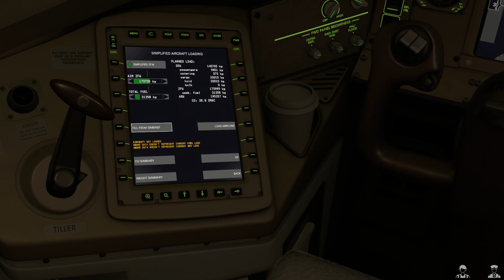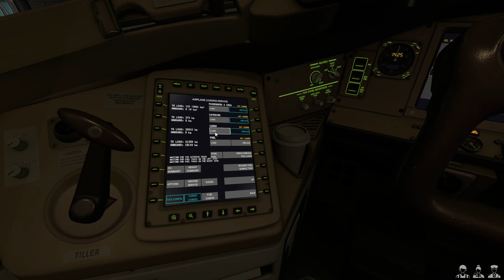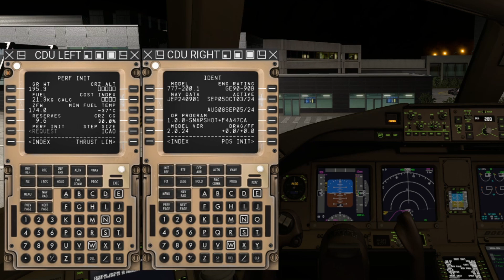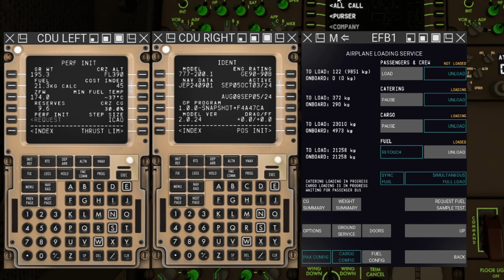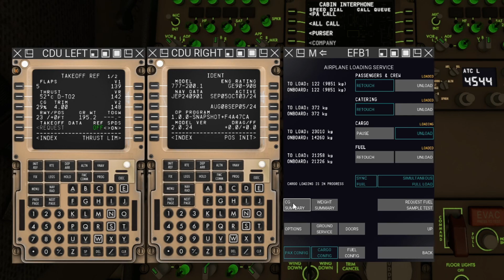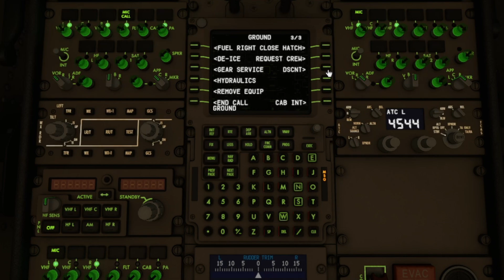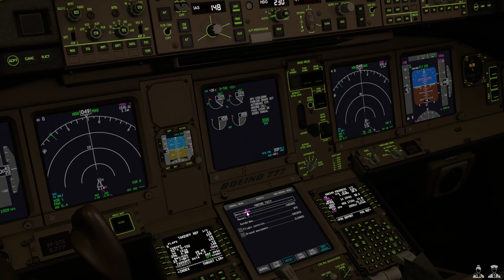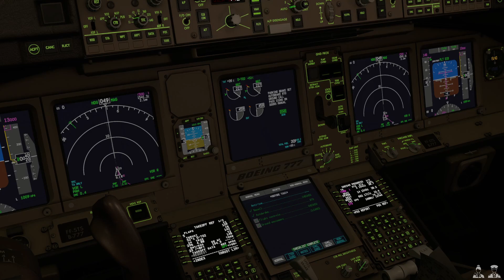FlightFactor 777v2 | Phnom Penh To Singapore | EK376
More 777v2 content where we look at loading the aircraft using the functions on the EFB. Say Intentions is providing full ATC from startup to shutdown!
Flight is an Emirates flight from Phnom Penn to Singapore then onto Dubai

See my channel description for specs.